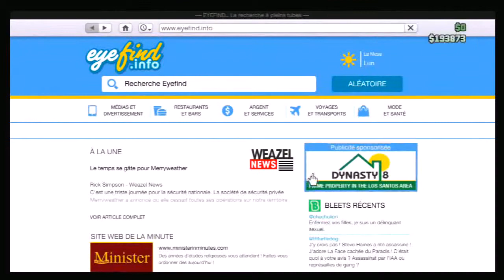GTA 5 Online glitch vendre sa voiture sans la vendre YouTube